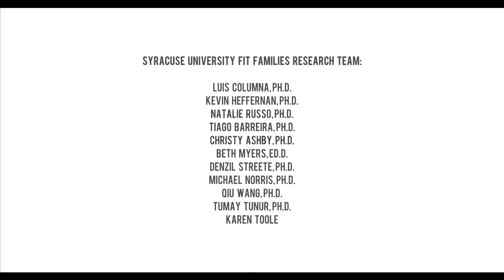Syracuse University Fit Families [CC]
The Fit Families program works with children with disabilities and their families to promote physical activity, study in effect it has on their lives and wellbeing, and implement adapted physical activity in classrooms through our graduates.

Subtítulos disponibles en español. Oradores:
Luis Columna, Profesor Asociado de Ciencias del Ejercicio y Educación Física Adaptada
Christy Ashby, Directora del Instituto de Comunicación e Inclusión
Jennifer Russo, Padre participante de Fit Families
Kate Rickford, Estudiante, programa de Ciencias del Ejercicio
Juli Boeheim, Vicepresidente Senior de la Fundación Jim y Juli Boeheim
The Syracuse University School of Education